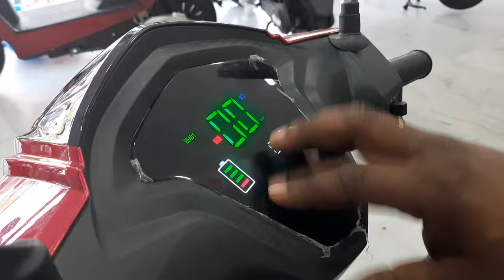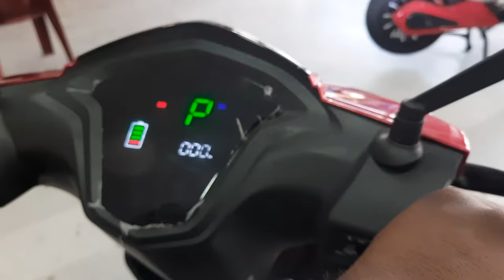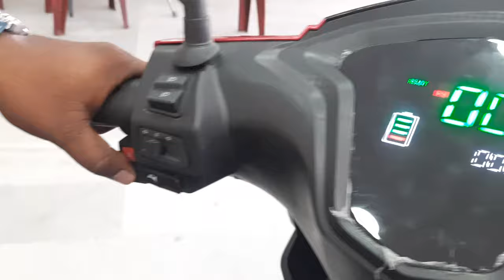ADMS DB & ADMS GTR Electric Scooters Telugu Review 2022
ADMS E-Bikes Karimnagar : 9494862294 , 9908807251

All new ADMS DB & ADMS GTR Telugu Review @SandeepAnalysis